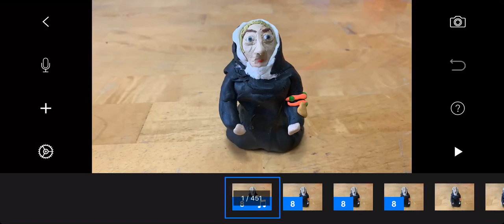The prioress’s tale